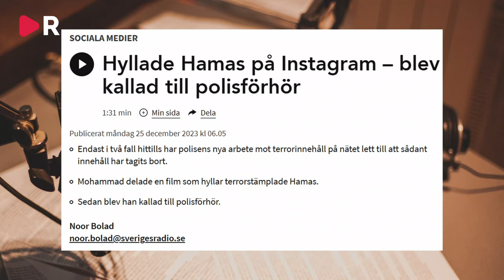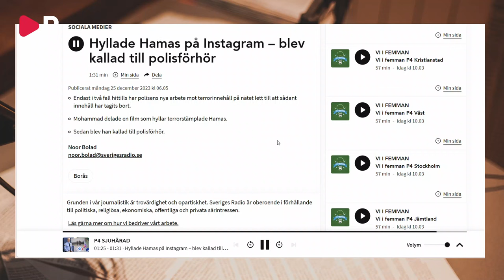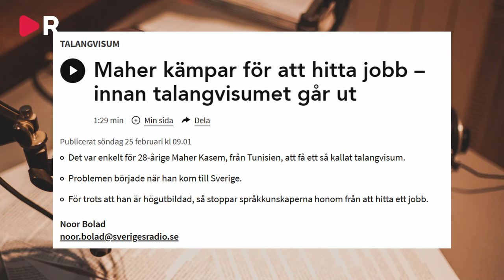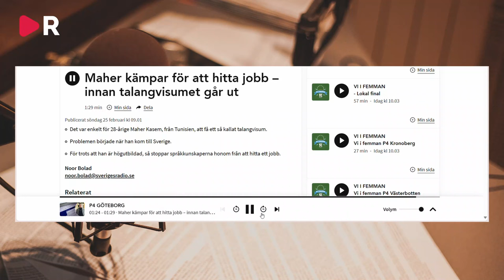Mira: Används P4 som plattform för invandraraktivism?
En journalist på Sveriges Radio P4 fokuserar väldigt mycket på märkliga inslag som saknar nyhetsvärde. Gemensamt för inslagen är att de handlar om invandrare från MENA.